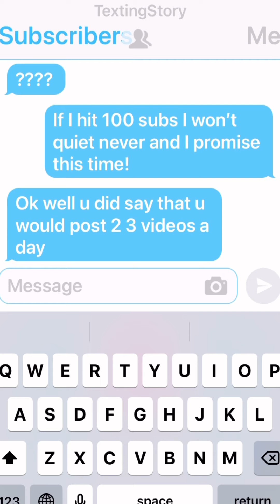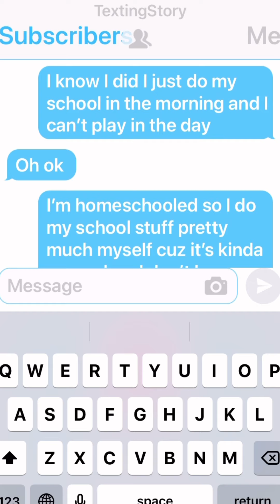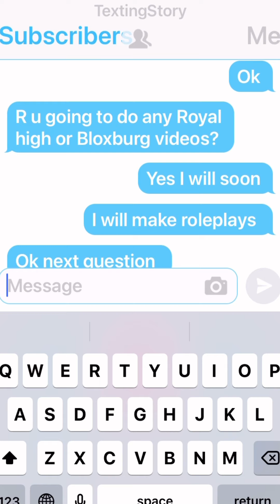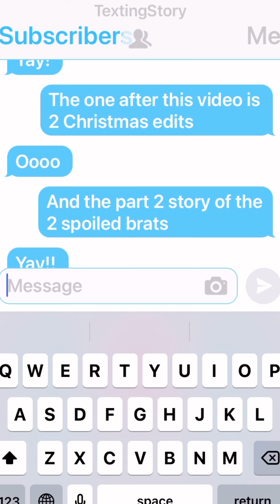Answering questions my subscribers might of asked me